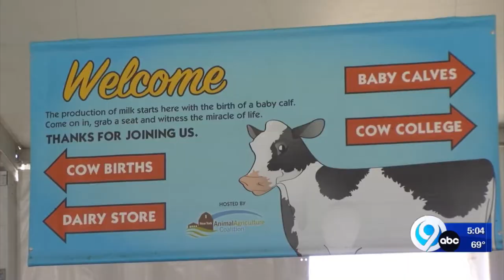Dairy Cow Birthing Center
Dairy Cow Birthing Center - at NYS Fair